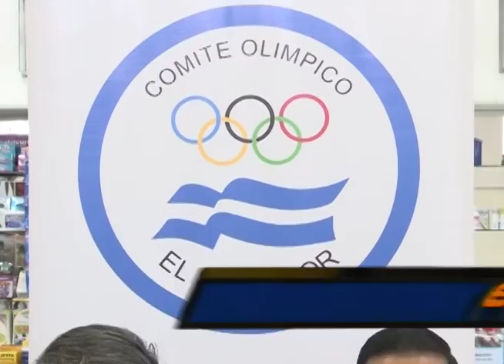Marcha Nacional - 60 Minutos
COES con el apoyo de la empresa anuncian la preparación de los marchistas para la Copa del Mundo.